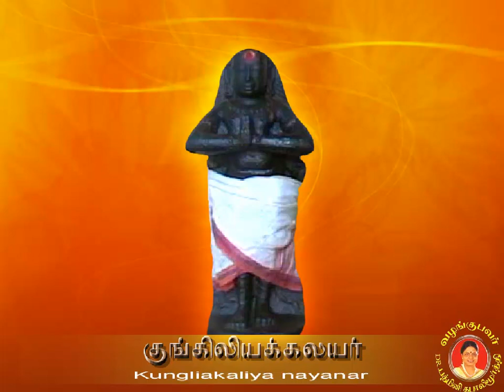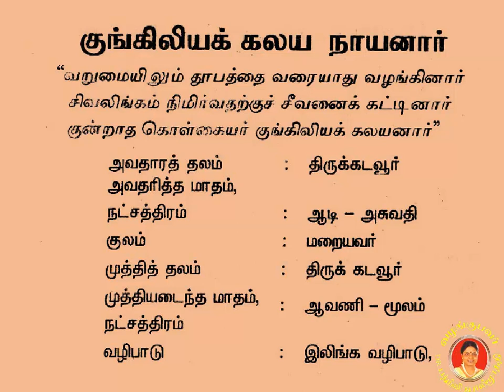Kungiliya Kalaya Nayanar குங்கிவியக்கலயர்